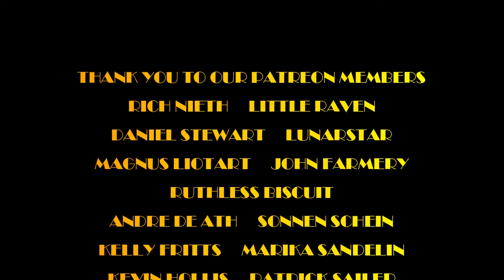BUDGIE "BREADFAN" Old Rock Radio DJ REACTS!!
Howdy Ho Neighbors!!  Today we're taking a Discord suggestion from ALICATT and in the WayBack Machine and checking out the LEGENDS that are BUDGIE and the classic "Breadfan"!

MAILING ADDRESS:
Nashville, TN
37216